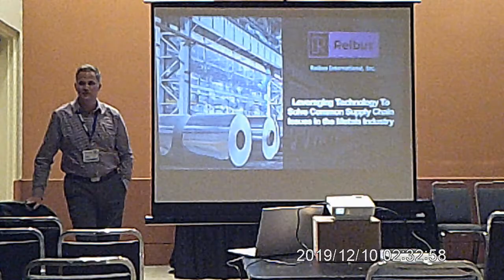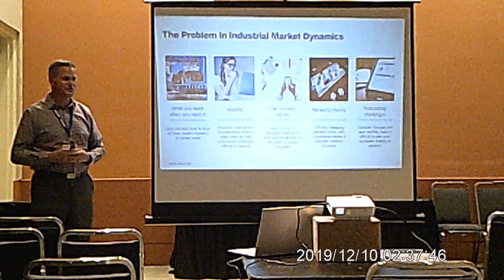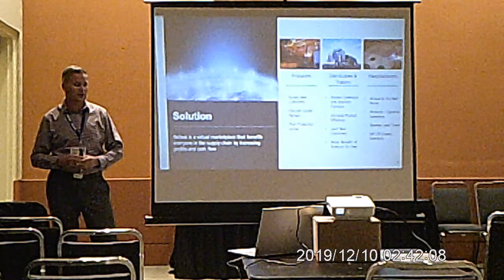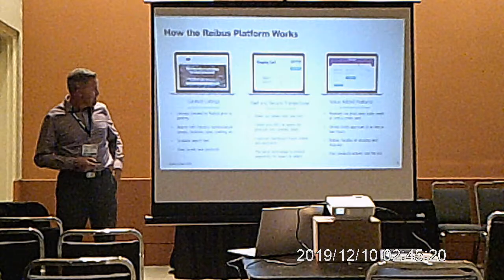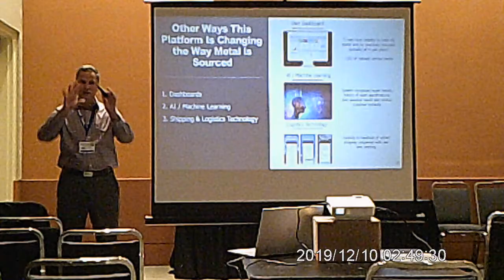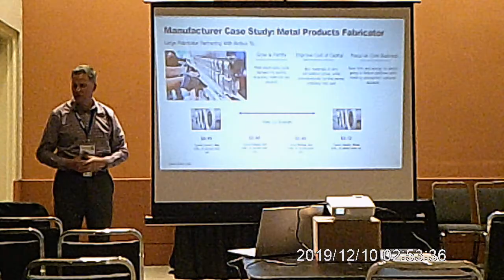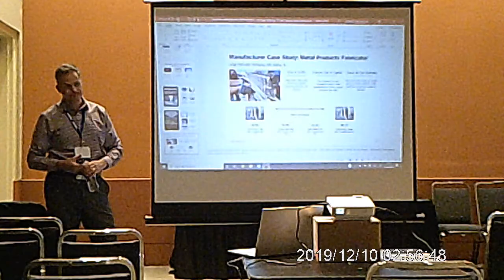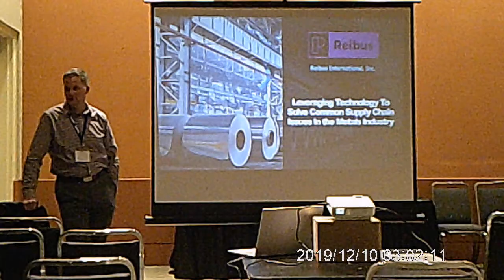2019 Construction Rollforming Show Educational Session: Supply Chain Management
Jon Haley, from Reibus International, talks about how industrial metal buyers and sellers are now able to leverage technology to trade materials in an open format, at the 2019 Construction Rollforming Show in Cincinnati, Ohio.